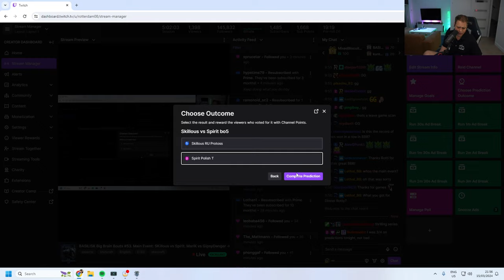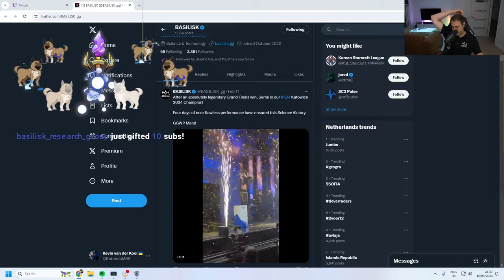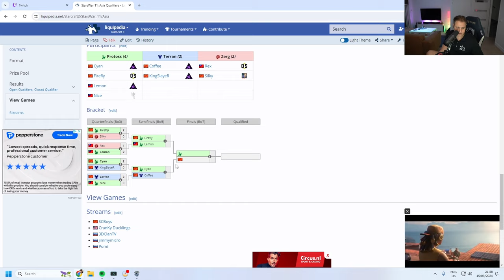SKillous VS Spirit | Big Brain Bouts #53 | Starcraft 2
StarCraft 2 2023 showmatch: SKillous (Protoss) and Spirit (Terran) battle it out in the final bout of the 53rd BASILISK Big Brain Bouts.

TIMESTAMPS:
00:00 - 00:37: Pre-game chat with RotterdaM
00:38 - 09:58: Round 1 of SKillous VS Spirit
09:59 - 11:35: RotterdaM's thoughts on the round
11:36 - 24:28: Round 2 of SKillous VS Spirit
24:29 - 26:12: RotterdaM's thoughts on the round
26:13 - 39:51: Round 3 of SKillous VS Spirit
39:52 - 43:51: RotterdaM's thoughts on the round